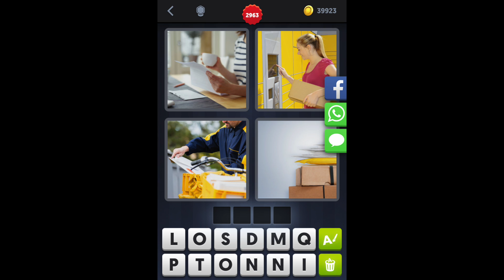4 Bilder 1 Wort - Level 2973 [HD] (iphone, Android, iOS)